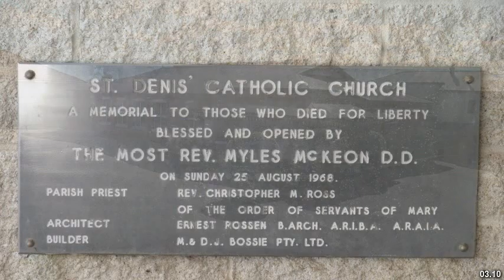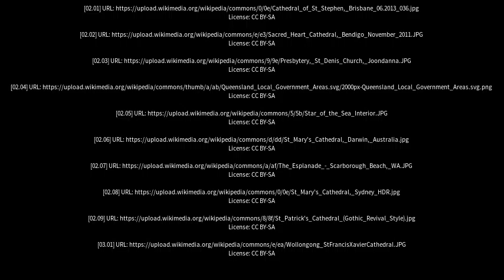Best places to visit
Best places to visit - Joondanna (Australia) Best places to visit - Slideshows from all over the world - City trips, nature pictures, etc.